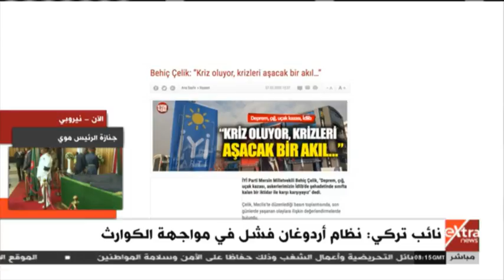غرفة الأخبار | نائب تركي: نظام أردوغان فشل في مواجهة الكوارث